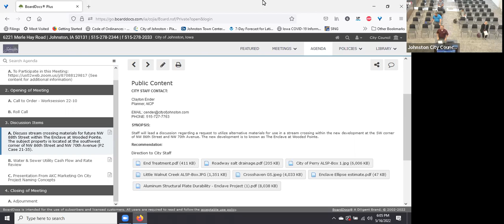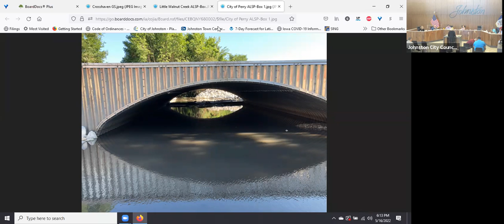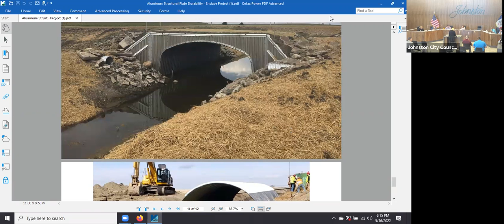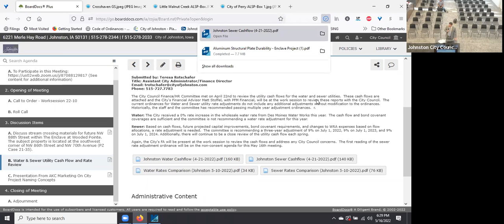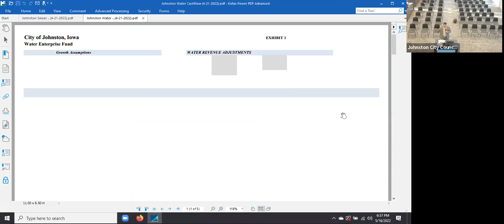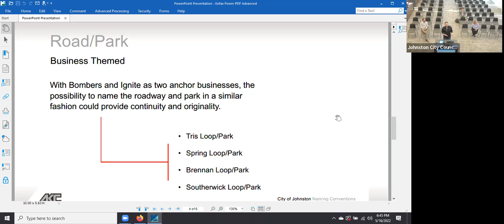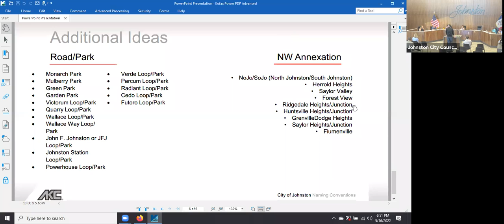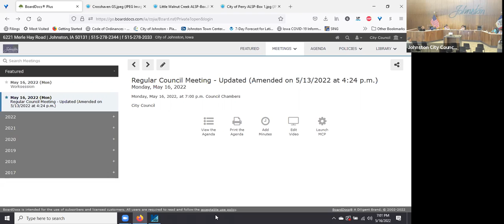City of Johnston Council Work Session - May 16, 2022